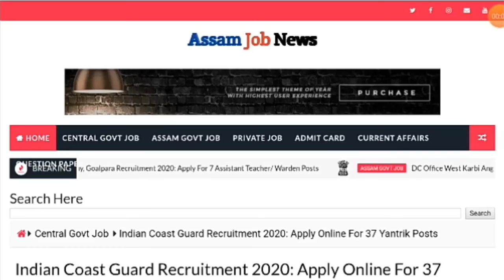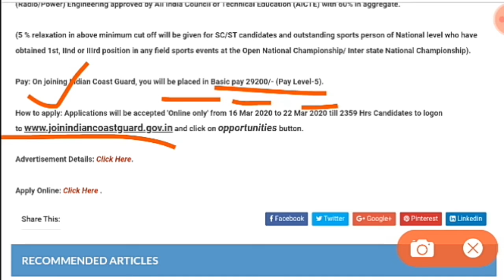Indian Coast Guard Recruitment | Yantrik posts 2020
In this video we provide information about new job vacancy at  . Applications are invited for total of  posts.

Thanks